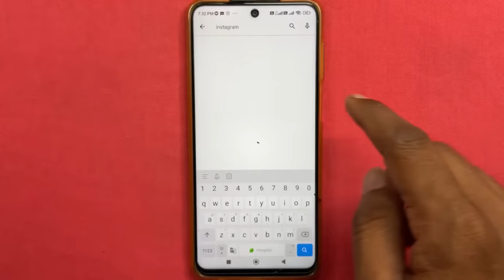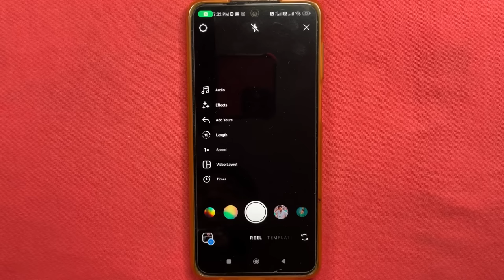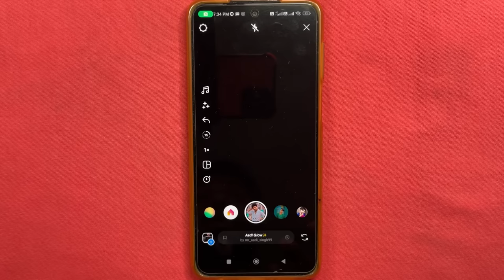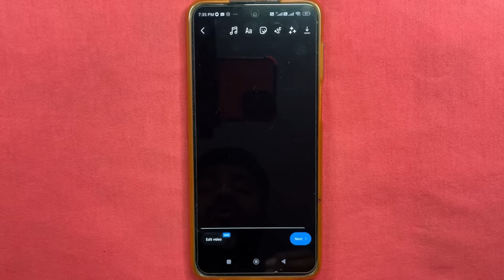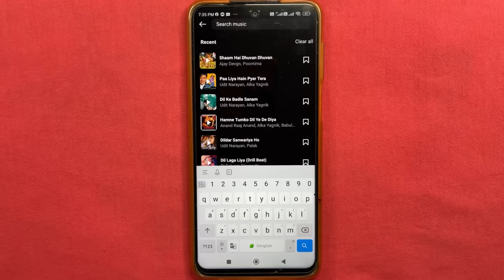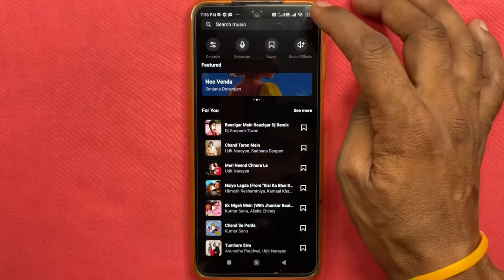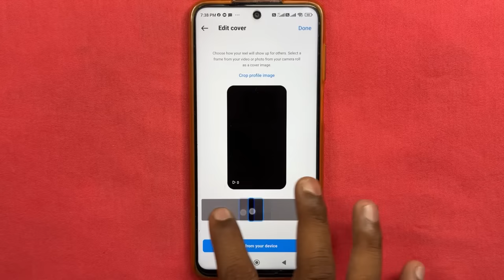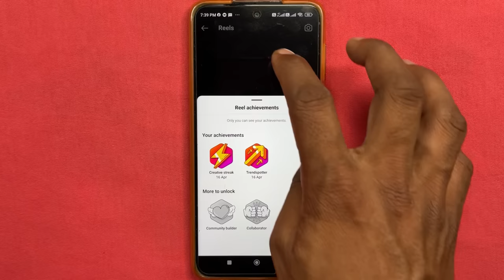Apni awaj me reels video kaise banaye music ke sath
Reels Par Khud Ki Voice Me Video Kaise Banaye | Apni Awaj Me Shayari Video Kaise Banaye Music Ke Sath

Your Queries..
shayari video kaise banaye music ke sath
how to make shayari video own voice
apni awaj me video kaise banaye
khud ki awaj me video kaise banaye

Thanks